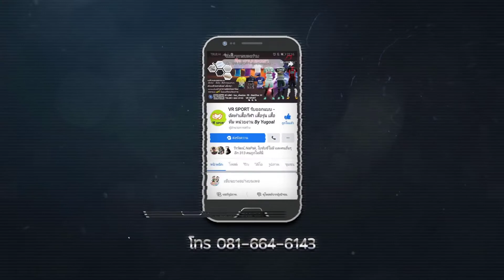Aquatic VS Reptile ดวลกัน 1-1 เกือบเอาชีวิตไม่รอด EP.4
ถอนผ่าน ธนาคาร และธนาคารอื่นๆที่รองรับบิทคอย ครับ

สมัคร Bitkub เว็บซื้อขาย Bitcoin อันดับ 1 ไทย

สมัคร Binance เว็บซื้อขาย Bitcoin อันดับ 1 ของโลก

หรือจะฝากกินดอกเบี้ยกับ ZIPMEX

TREZOR One (Black) กระเป๋า Bitcoin – Authorised Reseller